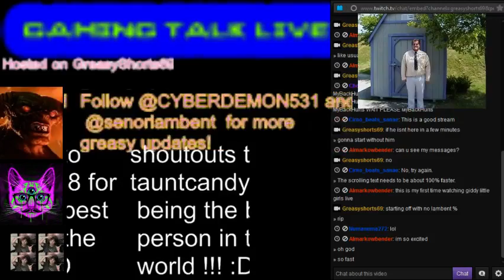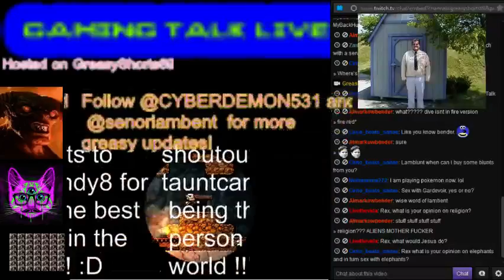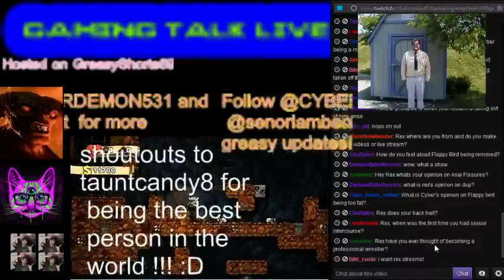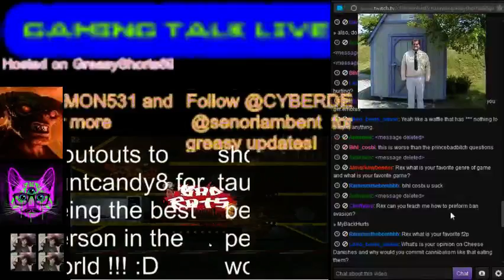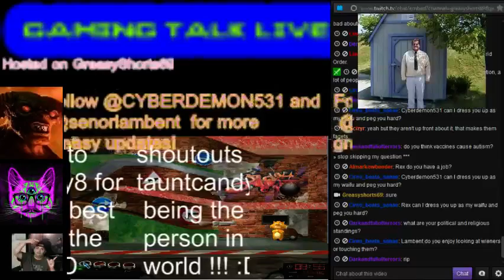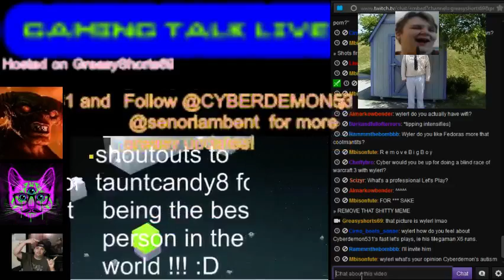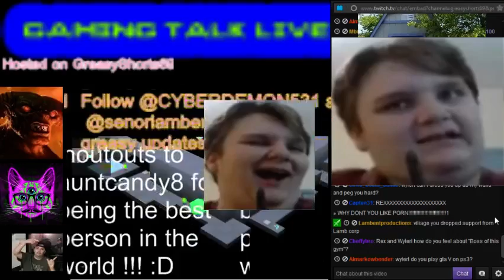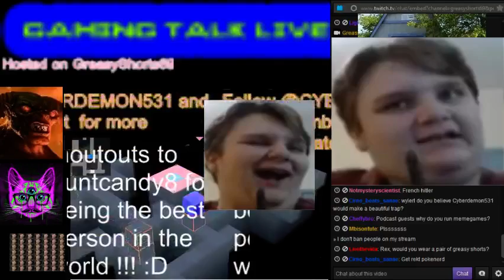GAMING TALK LIVE EPISODE FIVE - 2/9/14 - FEAT. REX AND WYLERL